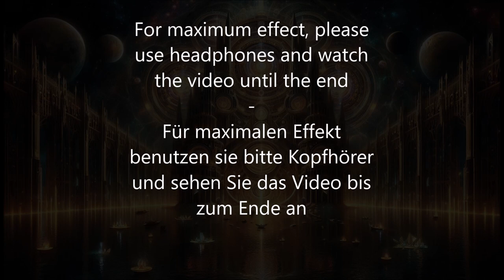Multiversal Water Cathedral – The Secret 88 Hz of the Alien Temple